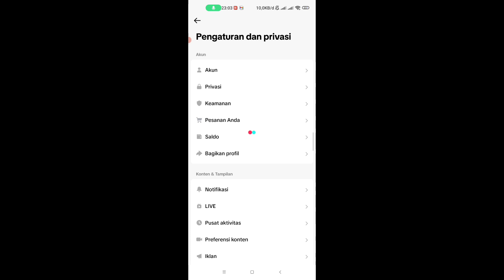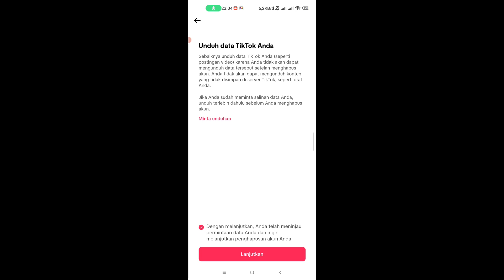Cara Mudah Hapus Akun Tik Tok Secara Permanen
buat kamu yang pengen tahu gimana sih cara menghapus akun tiktok secara permanen ikuti acara ini sampai selesai. Semoga bermanfaat sekian dan terima kasih.